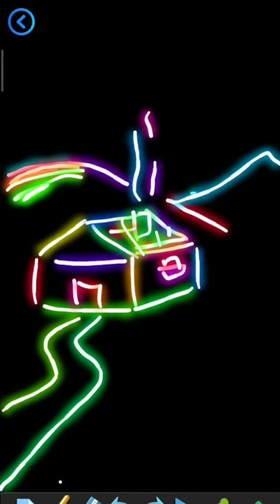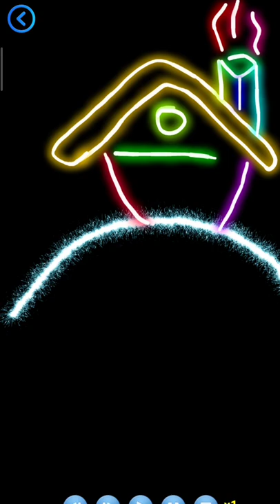Doodle Draw House and nature light drawing HD.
How to paint with light a beautiful house surrounded by mountains and flowers.